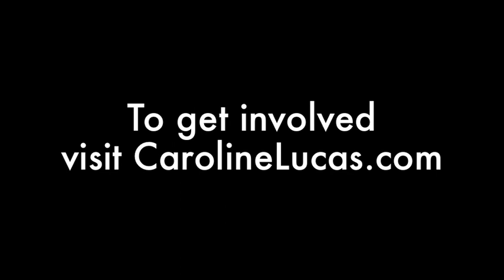Brighton & Hove Green Party Action Day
Cllr Jason Kitcat, Green City Councillor in Brighton & Hove and a Green Euro-candidate for the South East region offers a quick video overview of the last action day in Brighton & Hove. Promoted by Leo Littman on behalf of Jason Kitcat of South East Green Party, both at 39-41 Surrey St, Brighton, BN1 3PB.